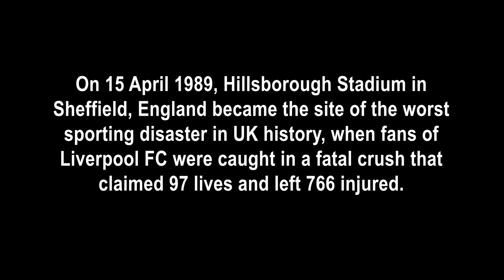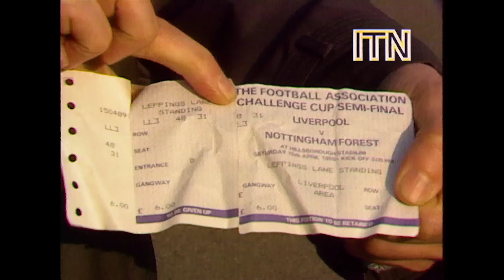Hillsborough Disaster - Survivors Share Harrowing Stories in Aftermath of Tragedy (1989)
On this day in 1989, Hillsborough Stadium in Sheffield, England became the site of the worst
 sporting disaster in UK history, when fans of
Liverpool FC attending the FA Cup semi-final between Liverpool and Nottingham Forest were caught in a fatal crush that
 claimed 97 lives and left 766 injured. Presnted here is footage filmed in the immediate aftermath of the tragedy, including interviews with survivors and witnesses who shared their experiences and answered questions on how the crush occurred, and who they believed to be responsible.